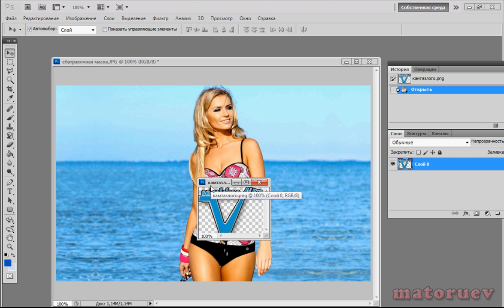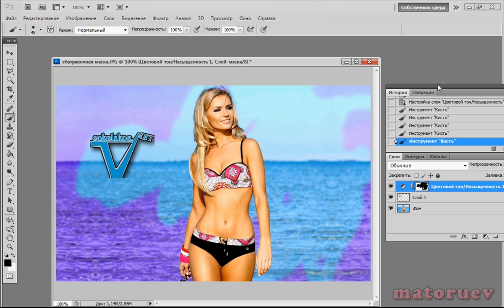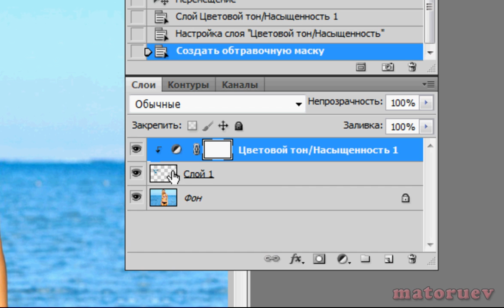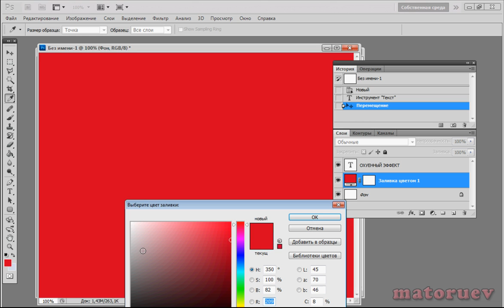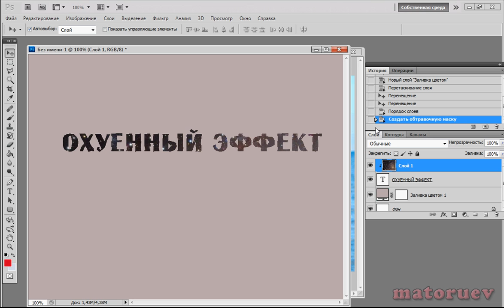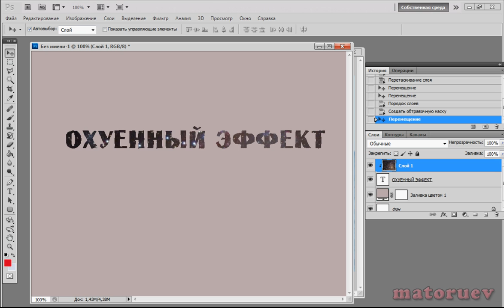Фотошоп, обтравочная маска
Для того чтобы облегчить работу с каким нибудь конкретным слоем в фотошопе, есть специальная функция, которая называется обтравочная маска, как с ней работать, я показал в данном видеоуроке.